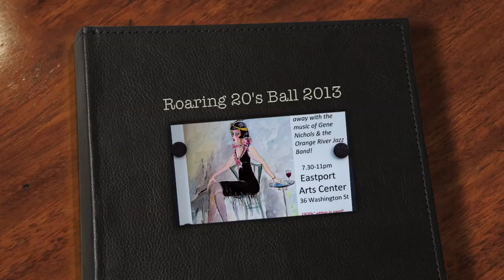Roaring 20's Ball 2013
Presented by Ben and Hilary Georgia at the Eastport Maine Art Center on August 3 2013
Produced by Robin Farrin of Coastal Maine Photography